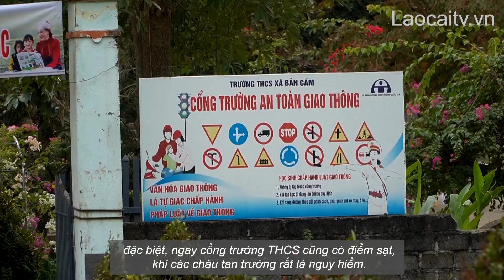Khẩn trương khắc phục sạt lở Quốc lộ 70 | THLC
Laocaitv.vn - Như thông tin chúng tôi đã phản ánh, các đợt mưa lớn hồi tháng 9 đã khiến nhiều điểm trên tuyến Quốc lộ 70, đoạn qua xã Bản Cầm và thị trấn Nông trường Phong Hải, huyện Bảo Thắng bị sạt lở nặng. Các đơn vị chức năng đã khắc phục để thông tuyến, nhưng việc khắc phục chưa triệt để, khiến phương tiện giao thông hạn chế và tiềm ẩn nhiều nguy cơ xảy ra tai nạn. Văn phòng Quản lý đường bộ I.3, Khu Quản lý đường bộ 1, Cục đường bộ Việt Nam cho biết, đang nỗ lực để khắc phục sớm nhất đoạn tuyến này.
Đài Phát thanh - Truyền hình Lào Cai